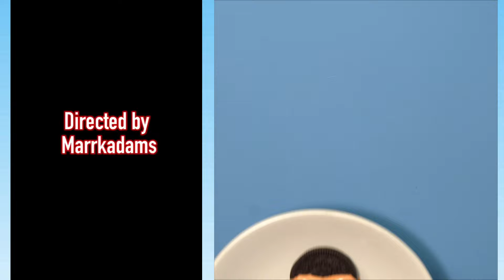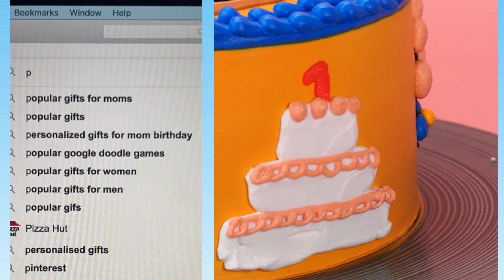👄 Text To Speech 👄 ASMR Cake Storytime || @Mark Adams || POVs Tiktok Compilations 2024 #47